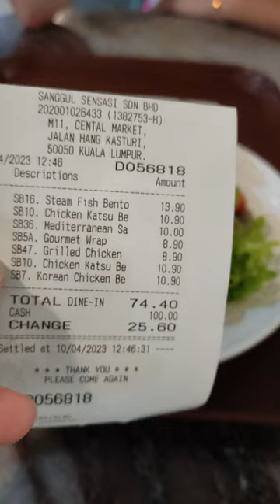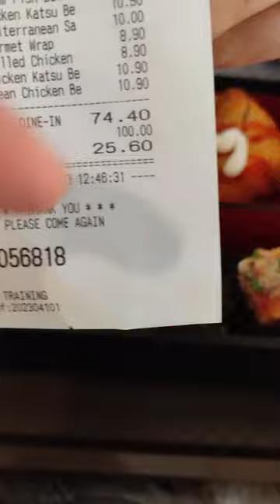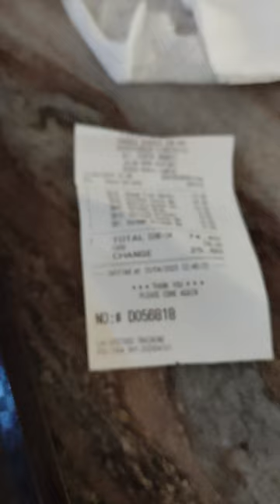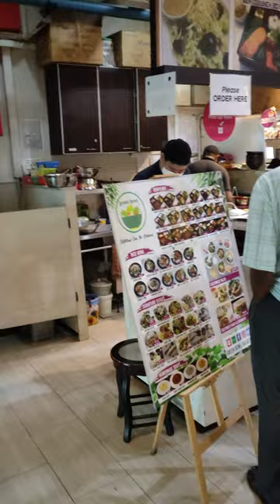Обзор вкусной еды в салат баре Green bowl salad bar в Коала-Лумпуре в Малайзии. Еда Централ Маркета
Еда, которую мы покупаем каждый день в Green bowl salad bar в Централ Маркете на втором этаже,
Еда в заведении · Еда навынос · Бесконтактная доставка
Адрес: Central Market, FK02 food court, Jalan Hang Kasturi, City Centre, 50050 Kuala Lumpur
Часы работы: Закрыто ⋅ Откроется в 10:00-20:00
Мы любили это место! Каждое утро мы ходим за здоровым салатом и едой, чтобы вкусно есть и экономить. Вы можете сделать свой собственный набор и взять именно то, что вы хотите.
Действительно большие порции и хорошее соотношение цены и качества. У них также есть варианты для веганов. Определенно рекомендую.

Путешествие по столице Малайзии по городу Коала-Лумпур.
Путешествие в  Малайзию своим ходом.
Путешествие по Азии.

best food at central market, central market food court